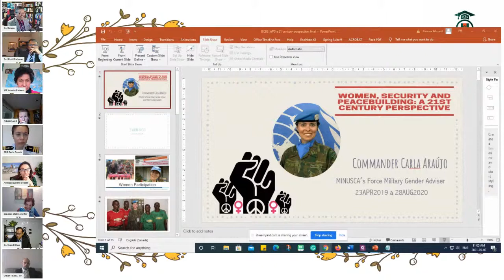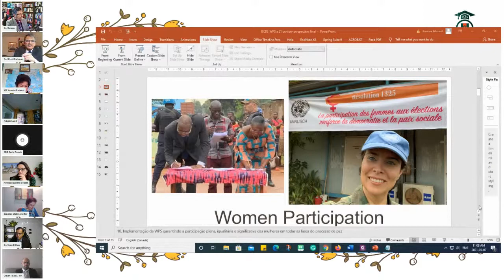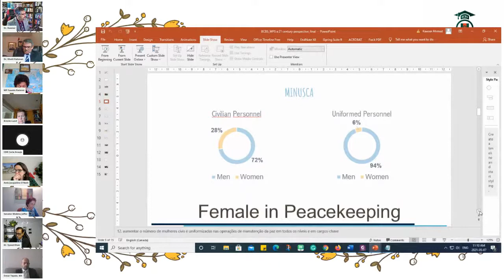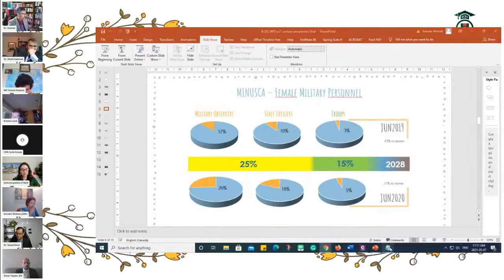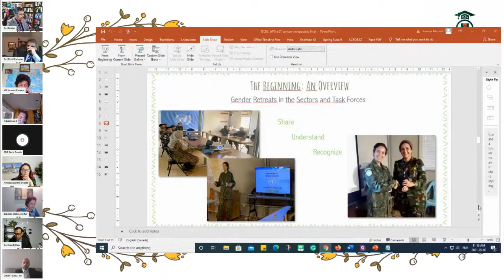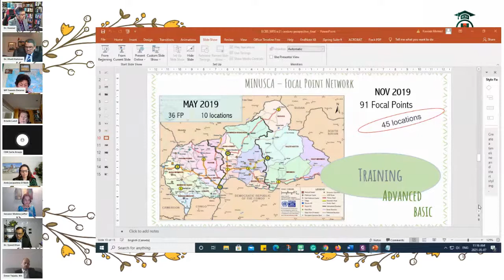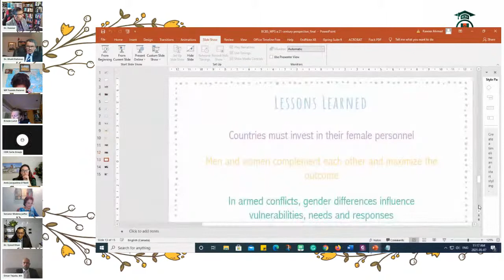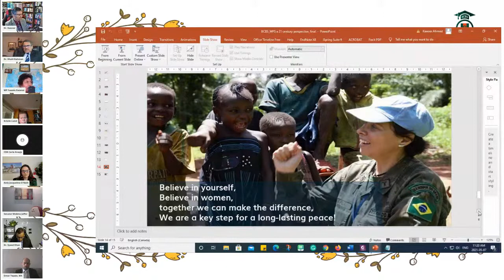Women, Security and Peacebuilding: A 21st Century Perspective (A CRRIC-BCBS webinar)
On May 7th, 2021 the Conflict and Resilience Research Institute Canada (CRRIC) and  Bangabandhu Centre for Bangladesh Studies in Canada (BCBS) hosted a webinar on “Women, Security and Peace-building: A 21st Century Perspective”.

Panelist

Md. Shahriar Alam -  MP and Honourable Minister of State for Foreign Affairs, Bangladesh

Mobina S.B. Jaffer, Q.C. -  Honorable Senator for British Columbia

Jacqueline O’Neill - Ambassador of Women, Peace and Security, Global Affairs Canada

Yasmin Ratansi - Honourable MP Don Valley East, Ontario

Major General Kristin Lund -  Former Head of Mission UNTSO, Norway

Commander Carla Monteiro de Castro Araujo - MINUSCA, Military Gender Advisor for the Force